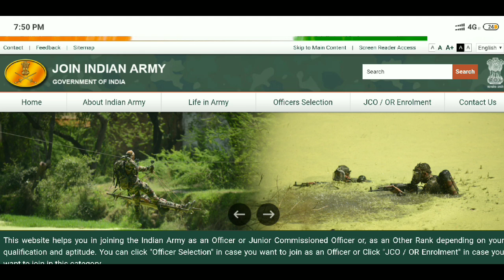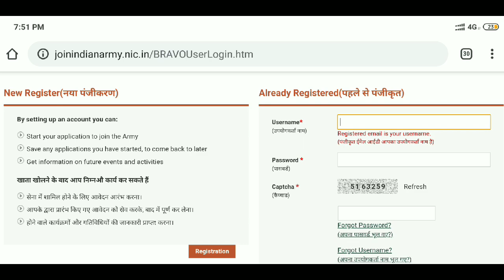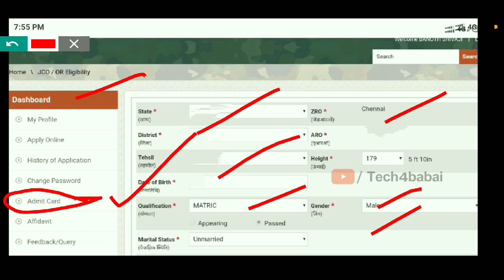Srikakulam army Rally admit cards released | Ap army Rally 2019